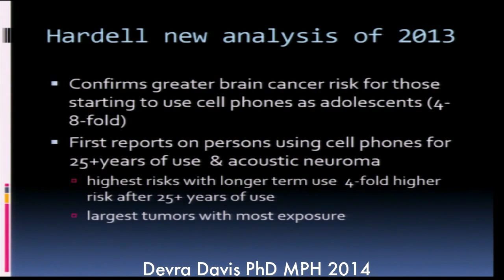Cell Phone Radiation And Your Brain: Bret Bocook Tells His Story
Watch how cell phone radiation is absorbed into your brain. Bret Bocook worked tirelessly to share his a story of cell phone and brain cancer.  He passed away in 2015. The FDTD SAR Simulation of a 900 MHz cell phone is by expert researcher Claudio Fernandez © EHT/Porto Alegro.